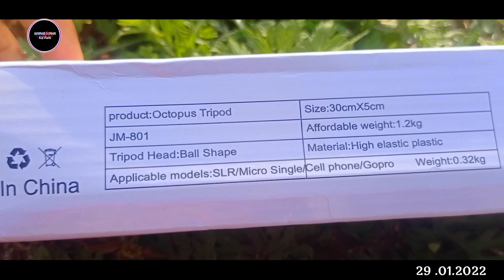Unboxing My New Traipod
Mu Sarpanch Hebi Au Unboxing Koribi // My new Traipod Flebix Gorilla Tripod 12 inch //